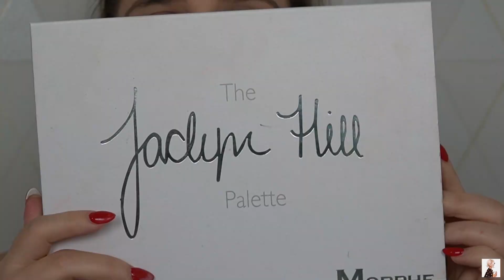𝒱𝓁𝑜𝑔𝑀𝒶𝓈 10 ✨Το μακιγιάζ και το χτένισμα που θα κάνω τα Χριστούγεννα |Σας δείχνω τι θα φορέσω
🆘Σας κάνω δώρο στο intgram την πρέσα μαλλιών που είδατε στο βιντεακι ,πηγαίντε να πάρετε μέρος λήγει 21.01.

𝐄𝐐𝐔𝐈𝐏𝐌𝐄𝐍𝐓

▶Camera: Sony a6400 📷
▶ Lens: Sigma 30mm
▶ My Editing Software: Adobe Premiere Pro CC 2019

𝑀𝑒𝓇𝓇𝓎 𝒞𝒽𝓇𝒾𝓈𝓉𝓂𝒶𝓈 🎁